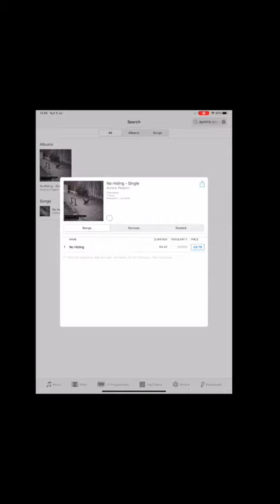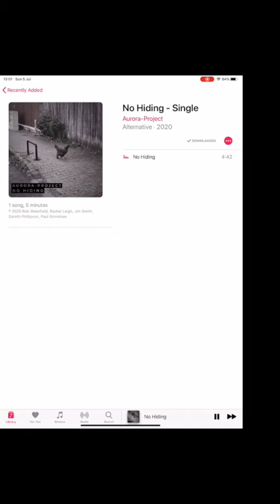Gaz's Big Buy - No Hiding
It's gonna be emotional! Join Gaz as he buys his own single online for the very first time - our debut single No Hiding.

Stream, give us a follow, share and add to your playlists and libraries. Every stream means more of our music is shared with the world, so thank you for the support!